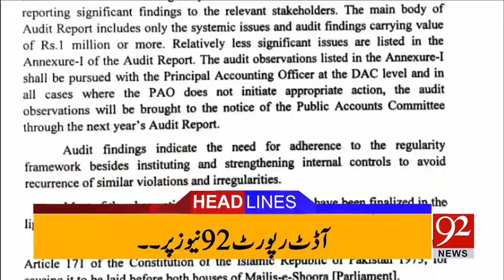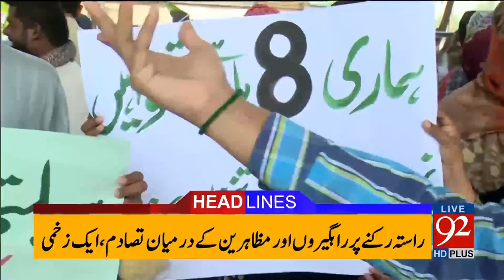92 News Headlines 12:00 PM - 25-05-2017 - 92NewsHDPlus